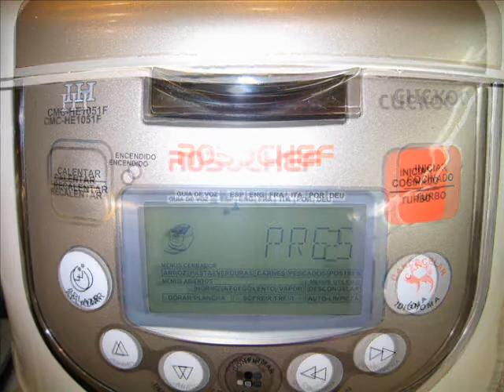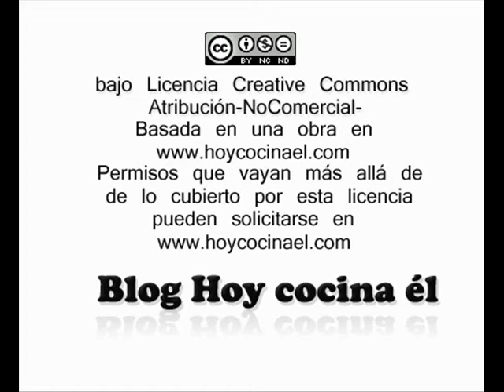Pulpo con pochas a la vinagreta